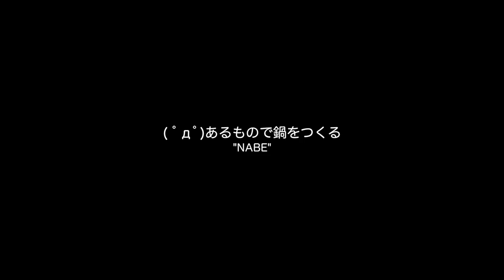力を溜めている時は短めかつテキトーに。【LuminousDiary_203】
( ﾟдﾟ)来年から本気出す（
元旦の公開はその分長くなるはずなのでご期待ください。多分長くなる。多分。

　Breakthrough_ace.輝鳴
●キャラクターデザイン・キービジュアル：
　そらのん
●ルミ・ミレーニア オリジナルキャラクターデザイン：
　なか